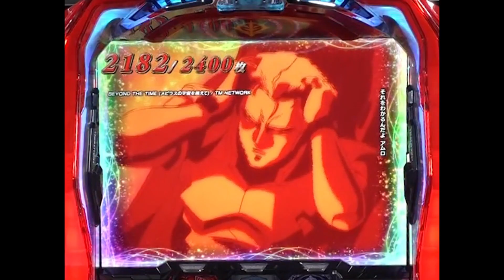【シャア専用パチスロ逆襲の赤い彗星】SPエンディング【プレミアム】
「アニ×パチMANIA」は、アニメ版権のパチンコ＆パチスロに特化したYouTubeチャンネルです。名演出の数々を随時更新します。

今回は「シャア専用パチスロ逆襲の赤い彗星」から、NEO ZEON RUSH MAX突入からのSPエンディングを収録！